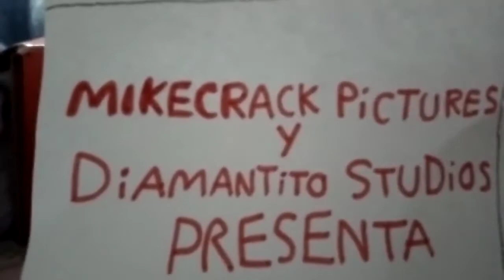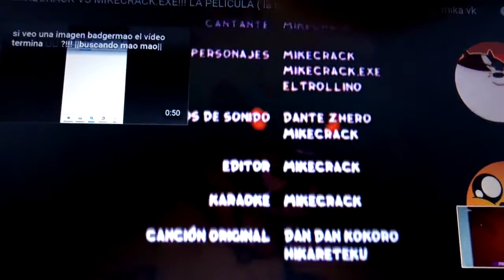yo quiero dormir 2 película completa español latino